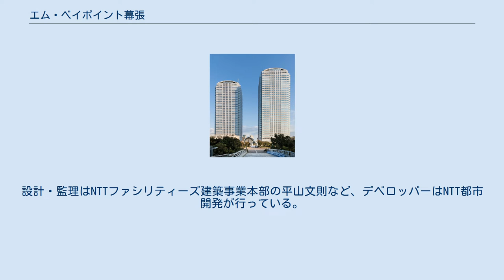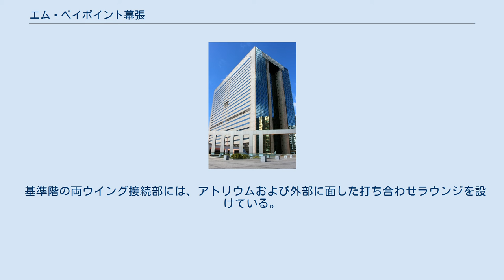エム・ベイポイント幕張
幕張新都心 」 エム・ベイポイント幕張 エム・ベイポイント幕張（エム・ベイポイントまくはり）は、千葉県千葉市美浜区の幕張新都心に所在する超高層ビル。
1994年の第4回インテリジェント・アワード優秀賞を受賞。
 NTTグループ企業や一般企業が入居しているオフィスビル。
イオンファンタジー、ハンナインスツルメンツ・ジャパンやNID・MI（エヌアイデイ・エムアイ）などの本社やミニストップ幕張事務所、NTTコムウェアの拠点なども入居する。
建築規模は地下1階 - 地上26階建ての超高層ビルとなっている。
設計・監理はNTTファシリティーズ建築事業本部の平山文則など、デベロッパーはNTT都市開発が行っている。
 NTT幕張ビル時代の外観 アトリウムを中心にアメニティ施設を配置している。
中間階の通信機械室階をはさみ上下に2層のアトリウムを持ち、上部のアトリウムは地上高約60メートル、床面積約7000平方メートルの空中庭園を設け、同階に位置する社員レストランとともに人が行き交う賑わいの場としている。
 基準階の両ウイング接続部には、アトリウムおよび外部に面した打ち合わせラウンジを設けている。
 エム・ベイポイント幕張ロケーションサービスによる受け入れ態勢やアクセスの良さなどから、映画やドラマ、ミュージックビデオなどのロケーション撮影が多く行われている。